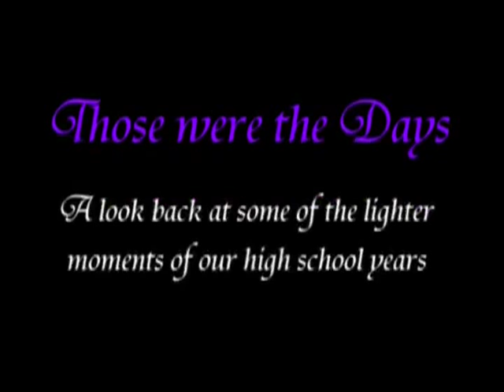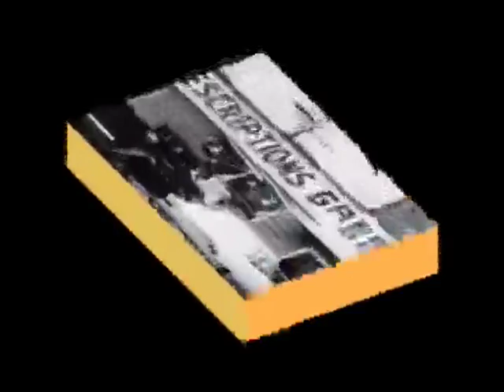Garfield High School Terre Haute, Indiana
Garfield High School closed it's doors for good in 1971.  This is a compilation of pictures from the 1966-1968 yearbooks for the Class of 1968.